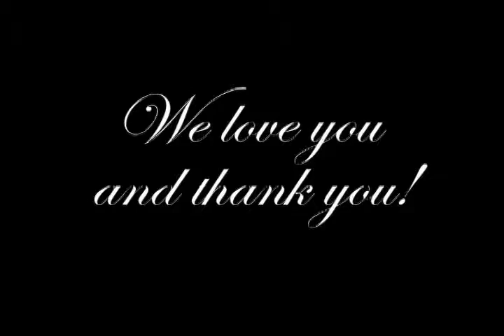Thank You Tribute (LSU '11 Consecration)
.edited with Final Cut Express
..by Ariana Anugerah
...La Sierra University, Class of 2011